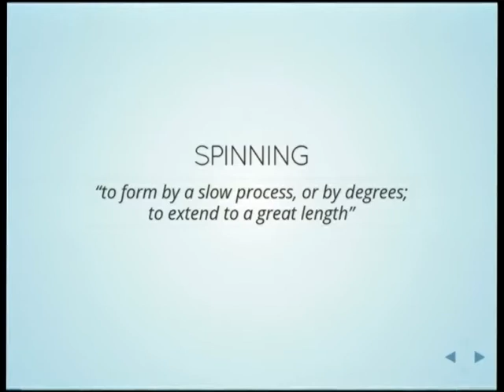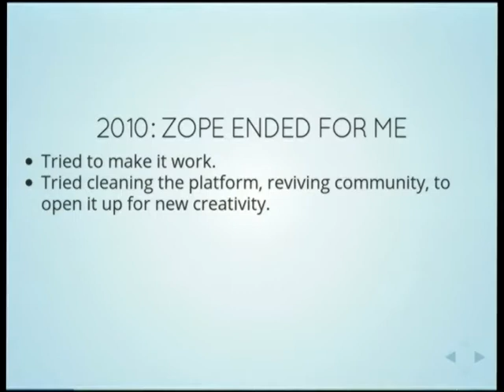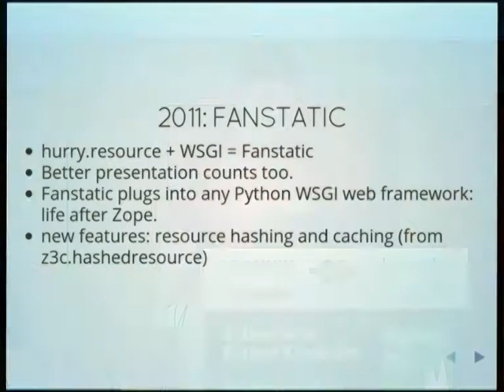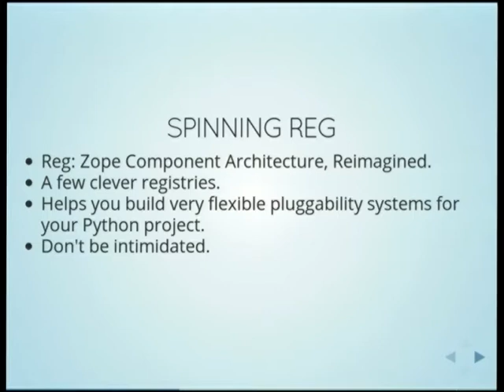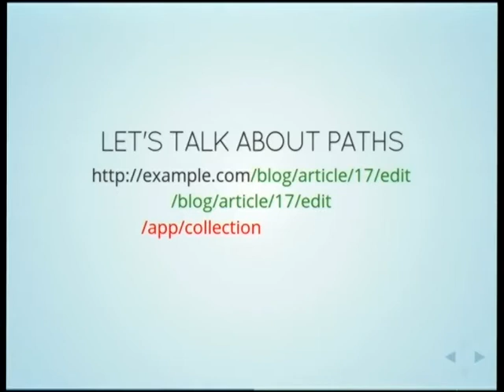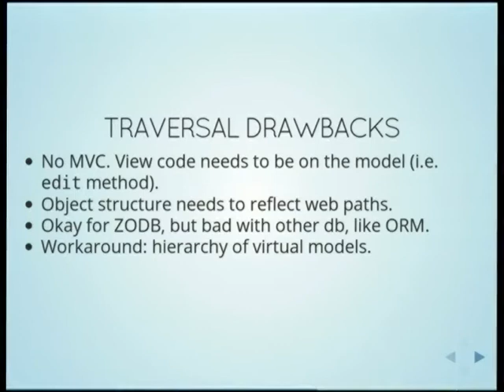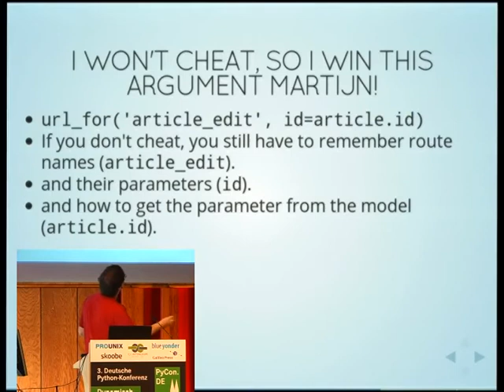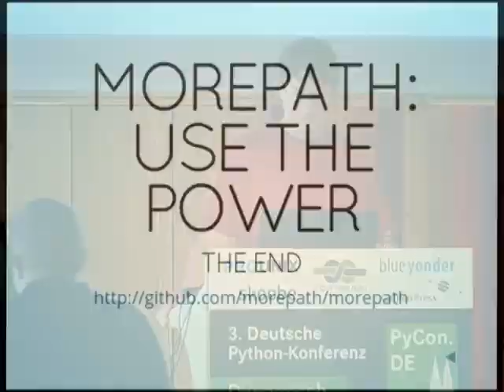Spinning a Web Framework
Martijn Faassen
Over the years I've been exposed to a lot of ideas in web frameworks. Reflecting on these ideas is valuable when you build a new one, but also when you simply use an existing web framework.

In this talk I will discuss the slow genesis of Morepath, a micro web-framework with super powers that I've created, and discuss some of the ideas behind it, things I've learned, and also share some thoughts about the creative process.

The